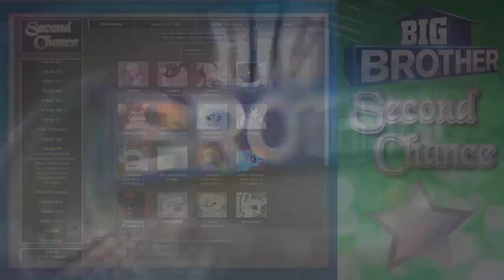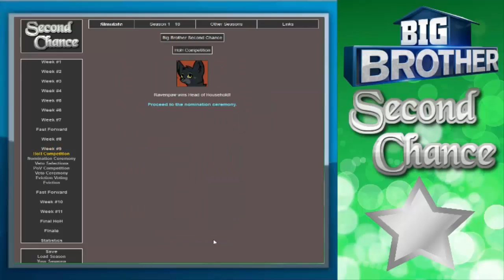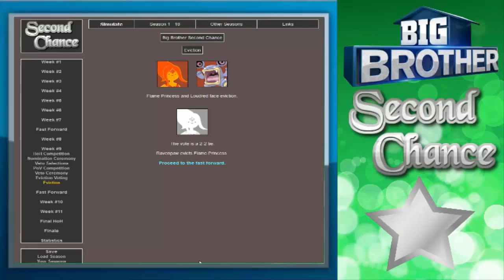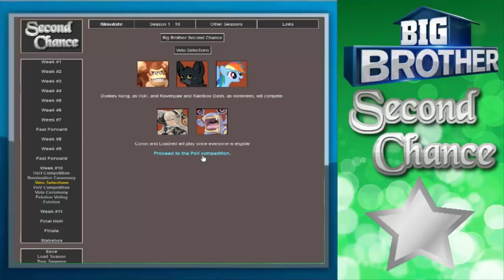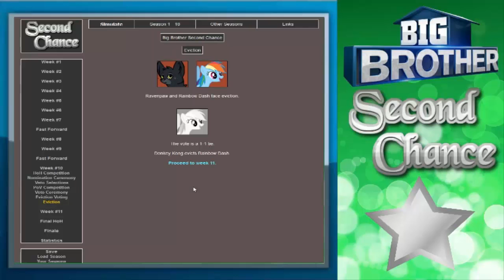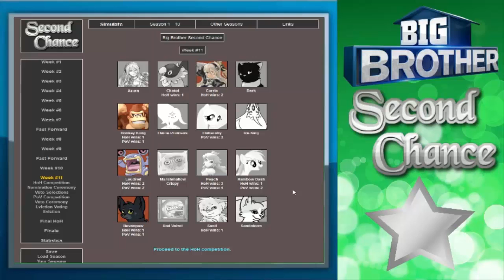Big Brother Second Chance - Episode 5 | Week Nine & Ten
It's episode five of Big Brother Second Chance! Which houseguests will be evicted in weeks 9 and 10?

If you like this episode of "Big Brother Simulator" Check out some other episode's in the playlist below!